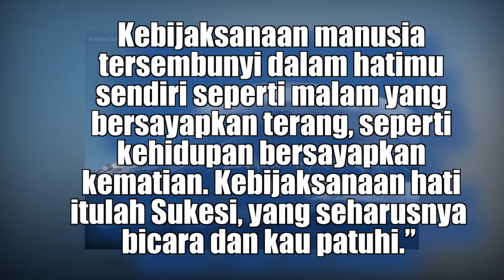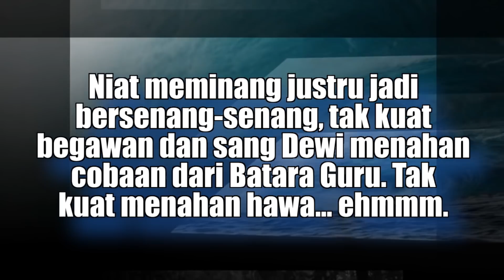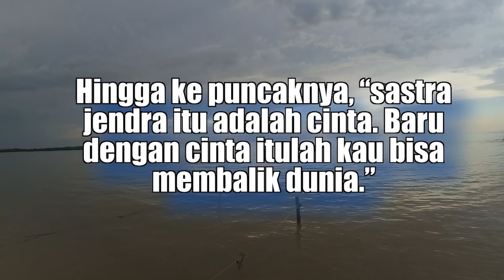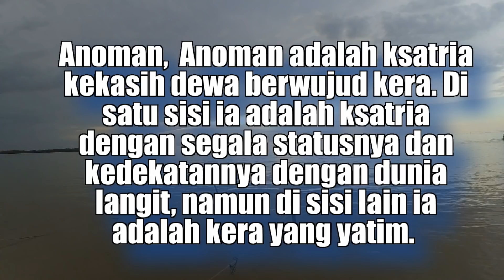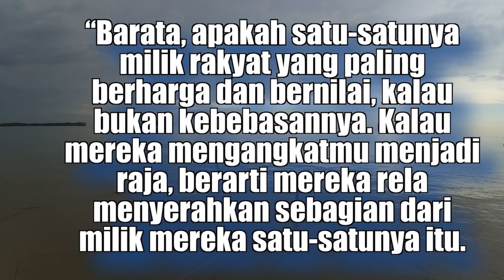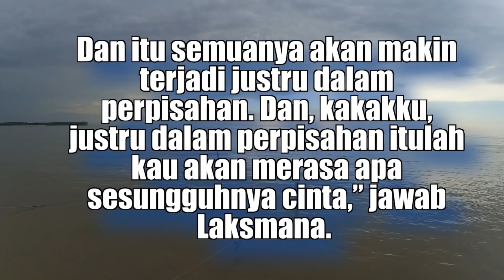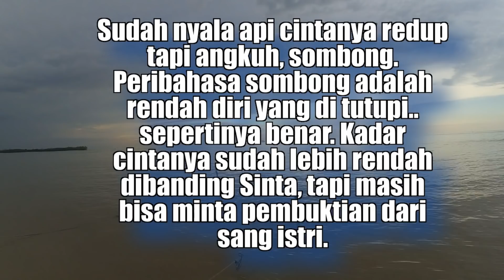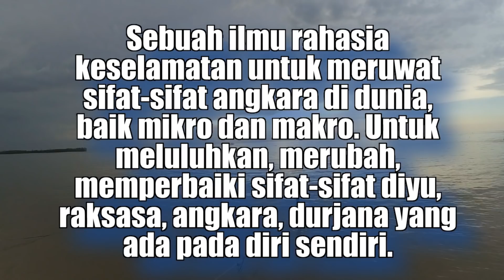Sabdo Palon Nggiring Angin, Anawu Banyu Segoro part 1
Begawan Wisrawa adalah sebentuk keluhuran akal budi yang terjerembab ketika mencarikan istri buat anaknya. Ia lalai dan punah justru oleh kesempurnaan oleh pemahamannya akan Serat Sastra Jendra. Bersama Dewi Sukesi, calon mempelai yang akan dipinang untuk anaknya, ia terjebak oleh sebentuk cinta yang malah mewujud angkara. Hingga akhirnya keduanya baru berhasil melahirkan keutuhan penyesalan itu pada Wibisana. Penebusan kesalahan itu bahkan pada akhirnya melepaskan Wibisana untuk ikut dalam kekuatan Ramawijaya demi menumpas angkara yang lahir dari rahim cinta mereka. Toh hal itu tidaklah mudah, angkara yang lahir dari percintaan guru-murid (Wisrawa-Sukesi) ini adalah sebuah angkara dahsyat yang tidak mudah punah dalam sekejap.